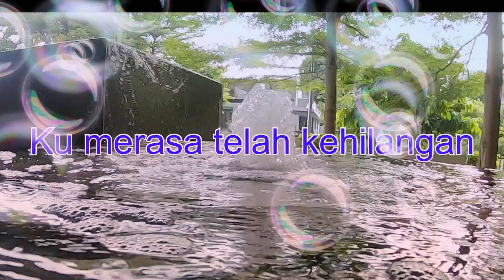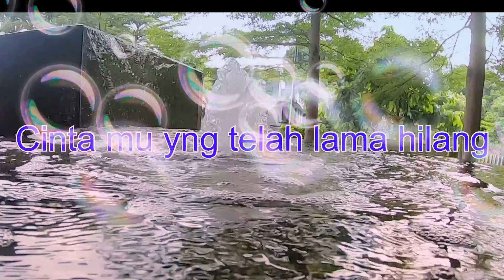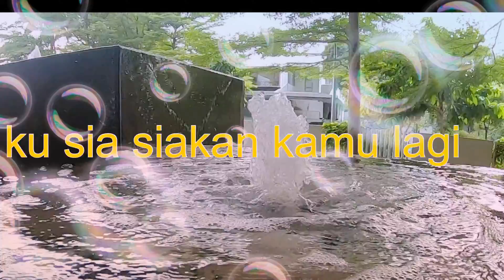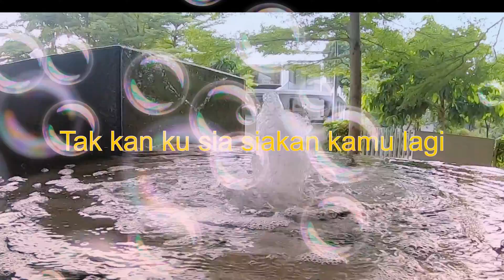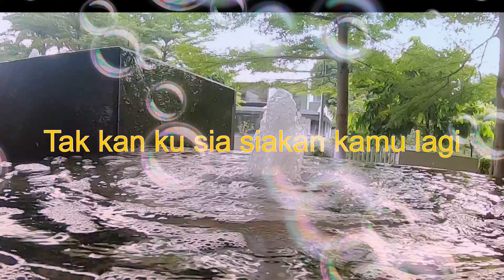Kehilangan cover (reggaton remix)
Song created using garageband
Video created on Lumafusion
Original Singer by Firman
Song title Kehilangan